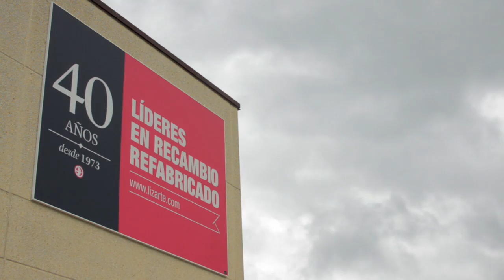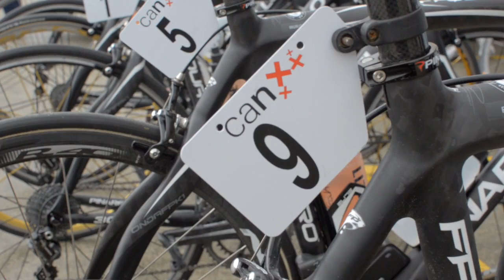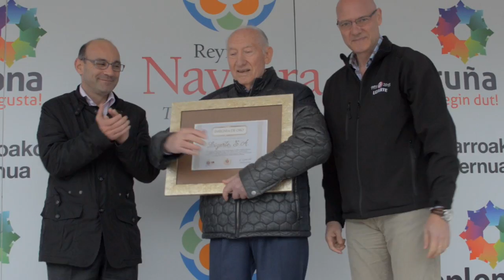Jornada puertas abiertas Lizarte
El sábado 1 de Junio, la empresa Lizarte celebró una jornada de puertas abiertas para familiares, proveedores y amigos. Además de juegos infantiles, visita a planta y aperitivo, el ciclismo fue el gran protagonista, con al celebración de la salida de la Vuelta a Navarra 2013.